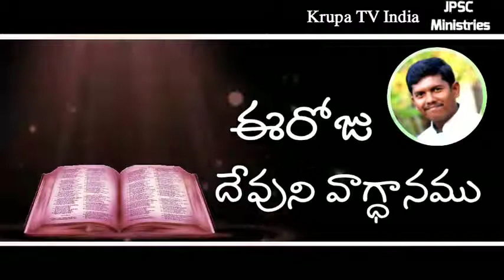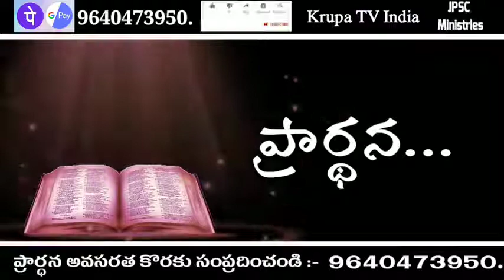Today God promise Telugu Christian messages Today God promise today God promise in Telu